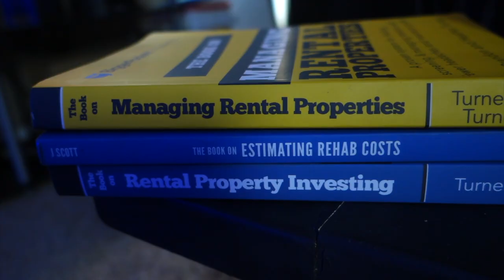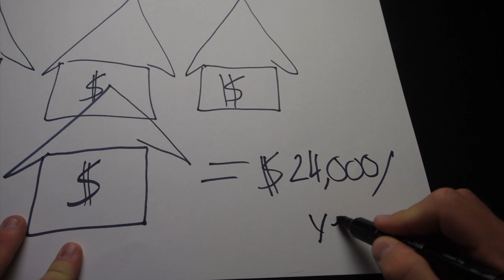How I Plan To RETIRE At 23 (Shockingly Simple)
Here is how I plan to retire at the ripe age of 23. It's easier than you think.
Appreciate you watching! If you want, follow me on the gram at: tyler.olmsted